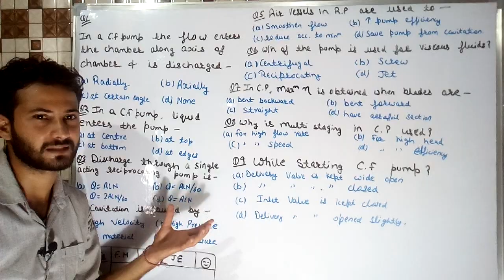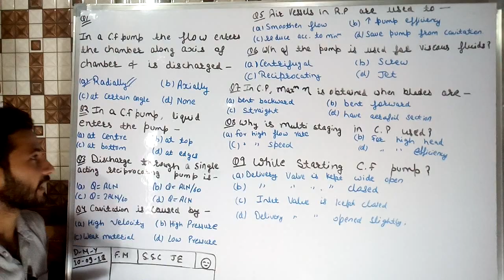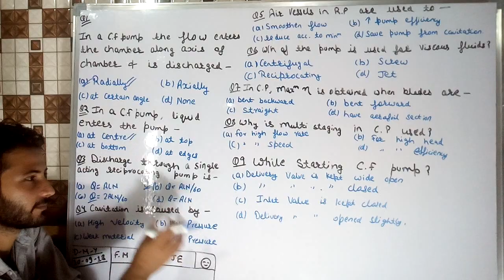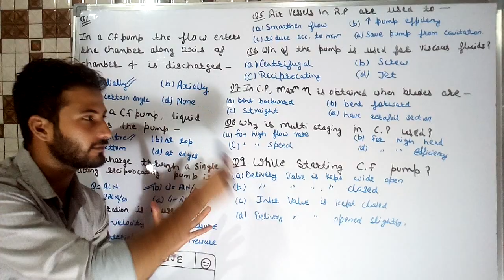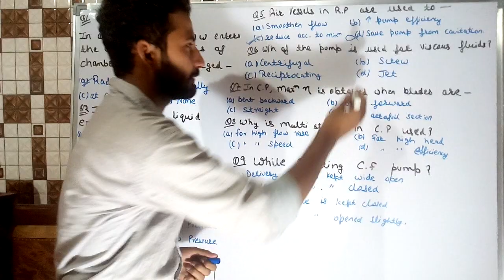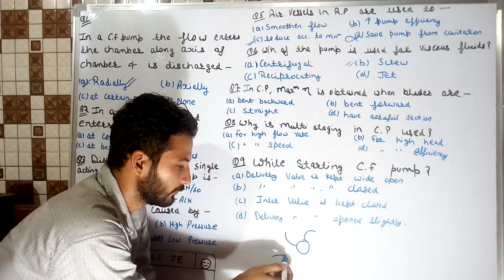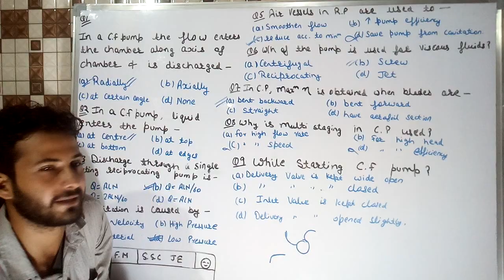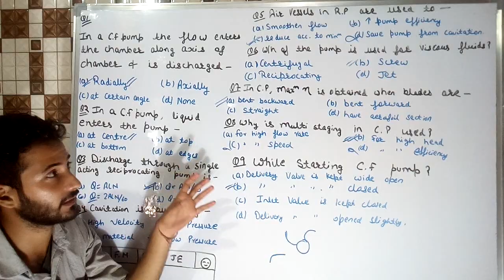53) SSC JE - Part 8 | F.M Solved Questions | Pumps - Hindi | Er. Ashish